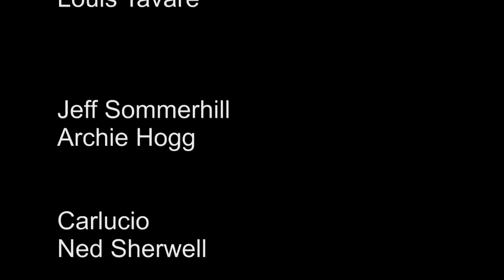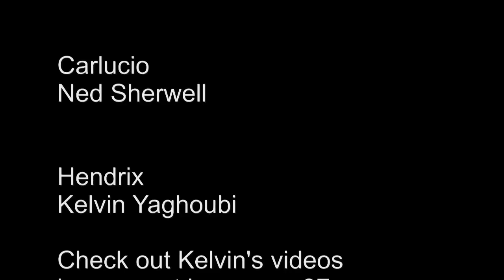Random Action (2011)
Hey! I think it's safe to say the beggininig of this thingy is pretty crappy, but it was a laugh to make and has some sexy music in it so enjoy.